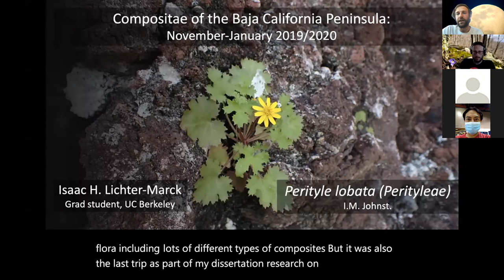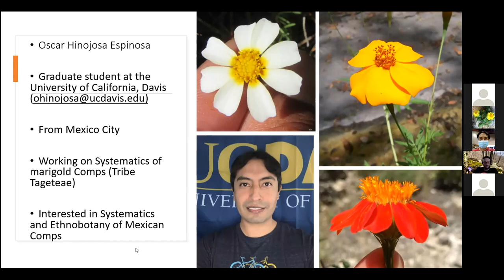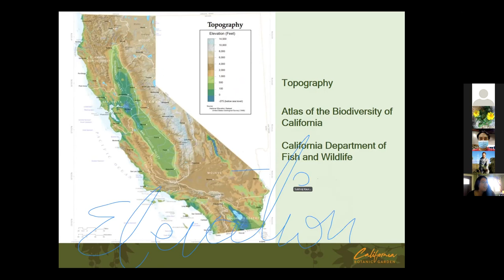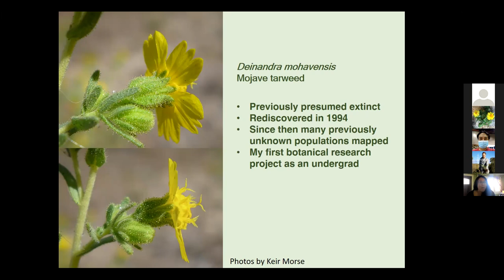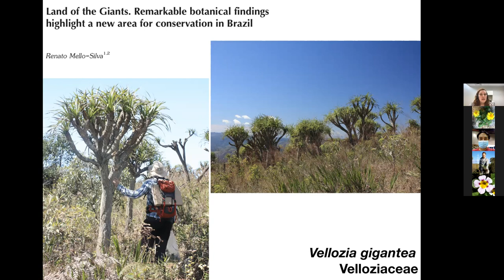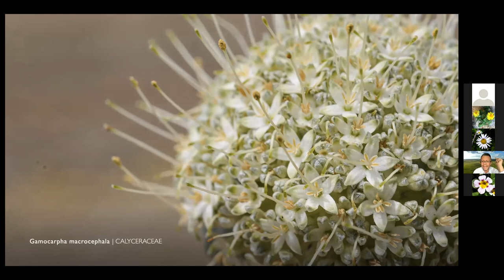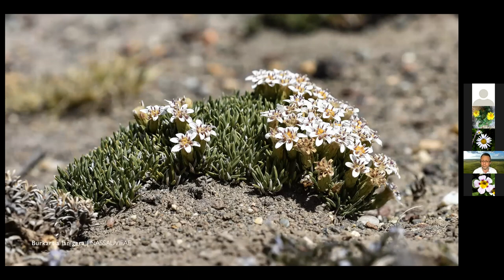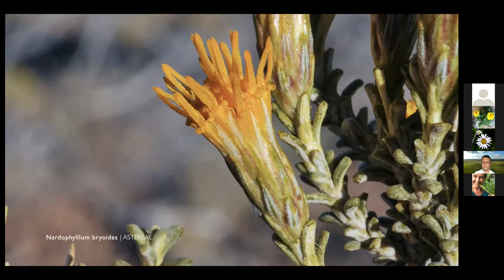TICAtalks March 22nd